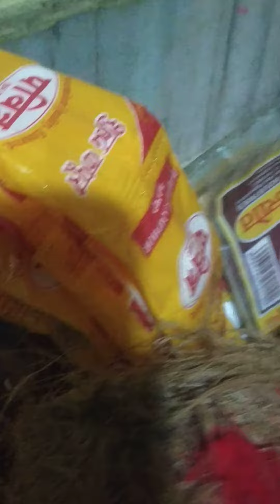Maa Kali Mandir Trisul Pujan Anusthan Cont Sunil Mittal 10 Mhavidya Tantra Shastri9938784127